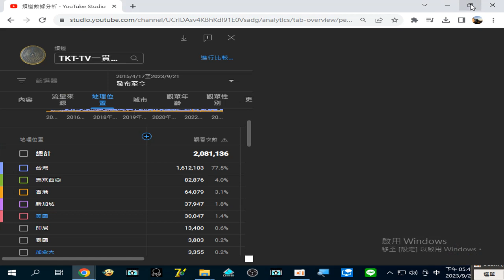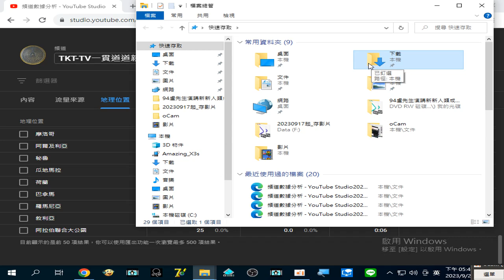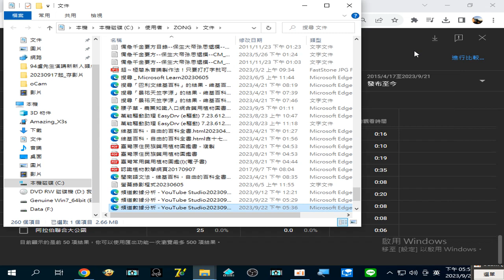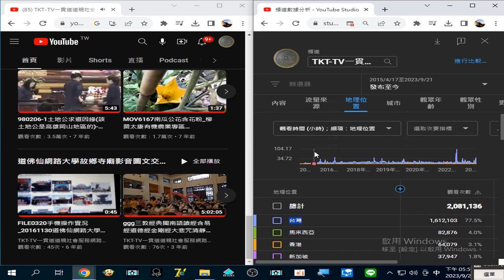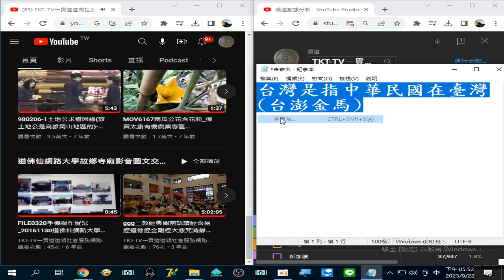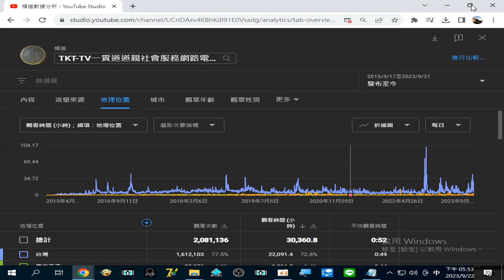台灣 是指#中華民國在臺灣(台澎金馬)Taiwan,R.O.C.TKT-TV#頻道數據分析 YouTube Studio20230922#流量來源#地理位置(含#國家 名稱)觀看次數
附加#閩南語讀經 的聲音#易經